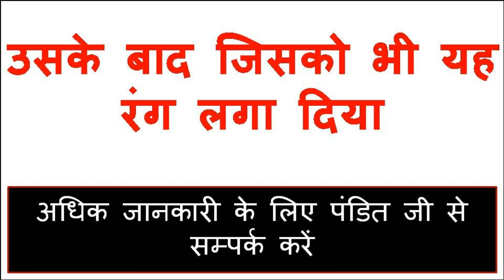ॐ त्रि वश्यं कृ यह मंत्र किसी के भी सामने बोलो वो सामने वाला वश में